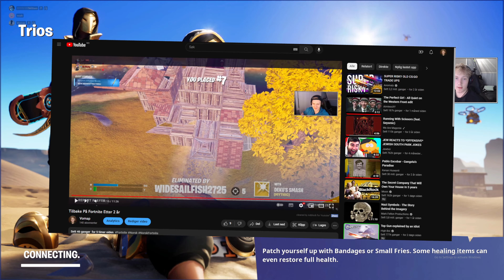Hva Er Den Dritten Dem Driver Å Slurper | Norsk Fortnite